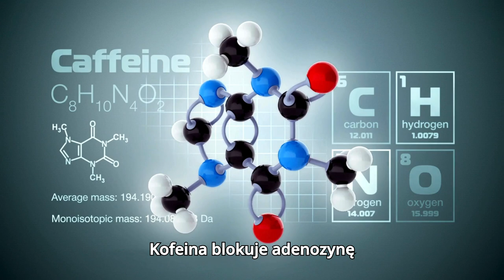Dlaczego kawa dodaje Ci energii?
Czy wiesz, dlaczego po filiżance kawy czujesz nagły przypływ energii? Kofeina ma unikalny wpływ na twój organizm. Sprawdź, jak działa i jak długo utrzymuje się jej efekt!